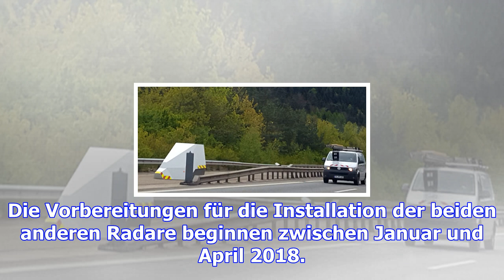Vier neue radargeräte: blitzer nummer 21 blitzt bald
(dho) - Dass zu den bestehenden 20 fixen Radargeräten vier neue Blitzer hinzukommen würden, war bere...